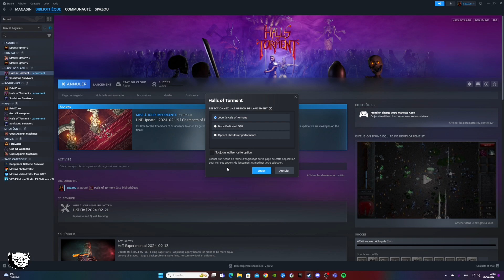Du dwarf, du démon etc ... Deep Rock Galactic: Survivor/ Soulstone Survivors / FatalZone et Gods Ag